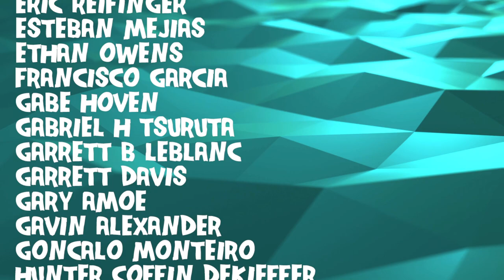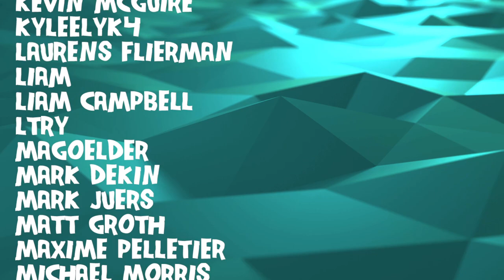Composer Reacts to Aphex Twin - Flim & Avril 14th (REACTION & ANALYSIS)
Bryan reacts to and talks about his thoughts on 'Flim' and 'Avril 14th'